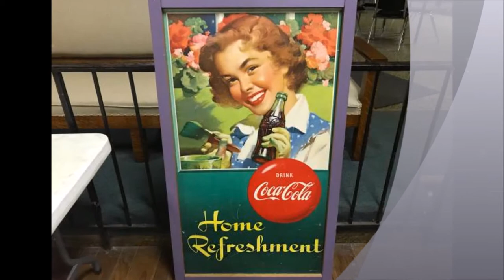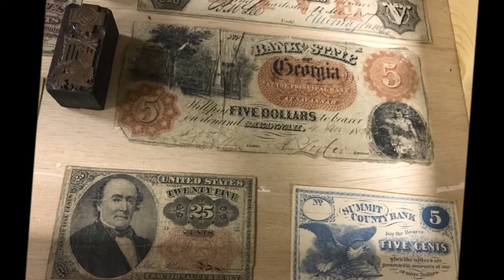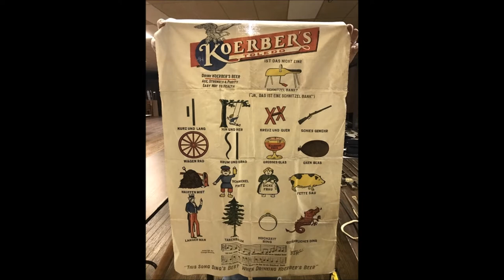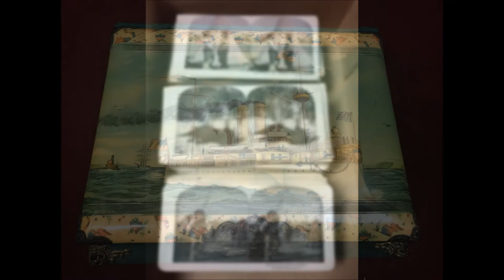11-18-17 High End Antique Auction: Civil War Era Military, Firearms, Lamps, Advertising, Ephemera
HIGH END ANTIQUE & COLLECTIBLE AUCTION
Saturday, November 18th
Doors open at 9:30am for preview,
sale begins at 11:00am.
Tables full of antiques, collectibles and many cool and rare items.

Civil War Era Rifles and Pistols, Large collection of Civil War Era Dress Swords, Trade Stimulators, Advertising, Ephemera, Large G.A.R. collection --Medals, Uniform, Papaer, Womens Relief Corp., 4 Remington Bronzes,  Large collection of Beautiful Lamps --Mosaic Shade Co. Chicago, Signed Pairpoint Puffy (damge at very top of shade), + many more, 2 Brass Cash Registers, 1 W.L. Milner & Co. (Toledo's first department store), Rifle Scopes, Cast iron pans, China Cabinets, Display cCabinets, Stacking Legal Cabinets, Antique Furniture, Early American Paper Money, D.S. Elliots Paints Sign double sided, Eastwing Axe Sign, Photos, Civil War Letter, Many Toledo Items, 50's Toy Friction Car Banks, Fantastic Celluloid, Photo Album Collection, Drive Inn Speaker Stand, Coca Cola & Soda Advertising 45 Star Flag, Great Antique Personal Safe, McClellan Saddle, Stereoviews, Photo Postcards, 1930's Harley Davidson Magazines, Advertising, + Much more!!!
Gun Listing:
1) Winchester Model 1873 32 W.C.F. Lever Action
2) Bridesburg Musket 1864
3) Springfield Model 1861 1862 date w/Bayonet
4) Remington Maynard Conversion Model 1816 Percussion Musket US 1857
5) Springfield Model 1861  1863 w/Bayonet
6) Springfield 1863 Musket Conversion Rare Sideload
7) C.D. Schubarth Contract Musket Model 1863 MOdel 1861 58 Caliber
8) Model 1816 Conversion P& E.W. Blake 1826 dated
9) Model 1816 US L.Pomeroy Musket Conversion percussion cap
10) European Percussion Musket
11) Springfield 1824 Musket Percussion cap Conversion

1860 Savage R.F.A. by H.S. North
Remington New Model 44 Pat. Date 1858
Starr Arms Pat. 1856 44 Cal
1 Unknown civil war Era Revolver
Early Percussion Cap Derringer Style

More details and pictures coming soon!!!
Montrie Auction Gallery
4017 Lagrange St.
in Toledo, OH

13% buyer's premium will be added to the high bid to establish the final sale price.